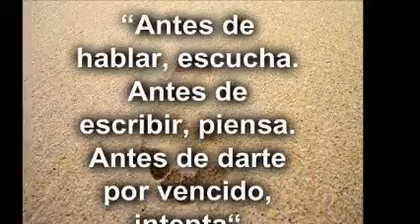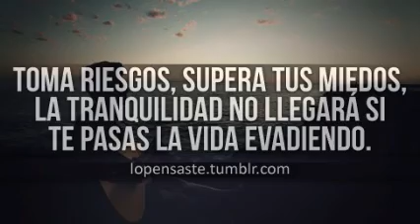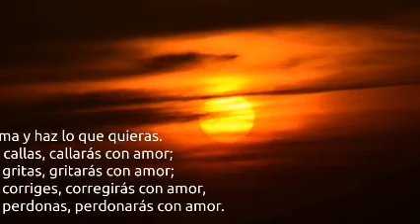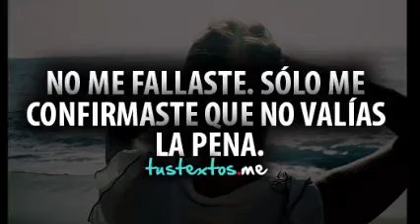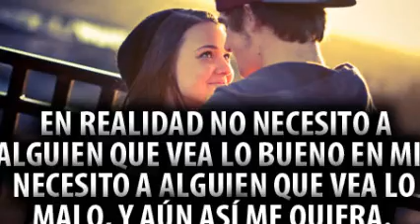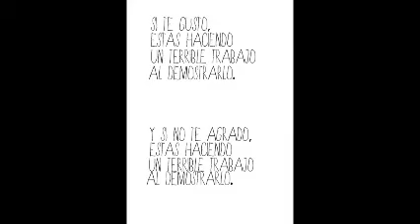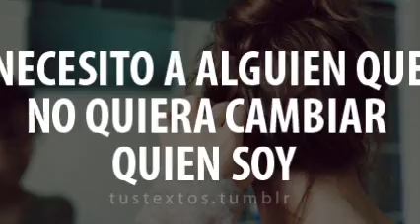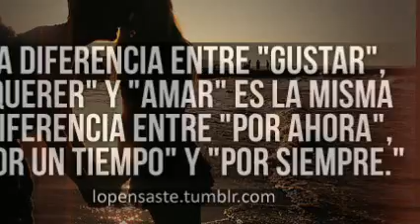DiSk JoCkEy GeOrGeS FLaShBaCk & ELeCTrO HOuSe 2012 TwO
PRODUCCION , REALIZACION Y MEZCLAS .. LIC.JORGE PEREZ ORTIS ... DEDICADO A LA REINA D MI FACEBOOK .. TWITTER  @DjGeOrGeSFLbAcK ... EN VINYL TE PRESENTAMOS SOLO LO MEJOR EN MUSIK CONTINUA ... ELABORAMOS SESIONES CON LA MUSICA DE TU PREFERENCIA JUSTO PARA TU BODA , XV AÑOS O CUALQUIER CEREMONIA QUE TU YA DESEES ... CONTACTAME ...  DiSk JoCkEy GeOrGeS FLaShBaCk 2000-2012 ... VISITA Y AGREGATE A NUESTROS ESPACIOS EN FACEBOOK ... OFRECIENDOTE TODAS LAS MEZCLAS BAJO TODOS LOS GENEROS CON PIKS DE UNA GRAN ACTORA Y DIRECTORA DE CINE  MaRThA HiGaReDa  ... ES  DiSk JoCkEy GeOrGeS FLaShBaCk & MaRThA HiGaReDa MuSiC